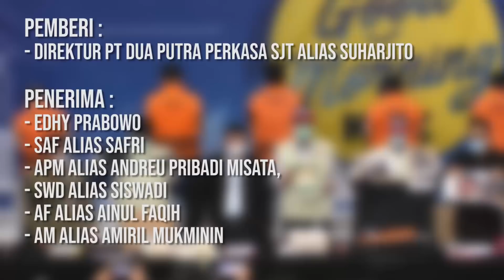MENTERI KKP DITANGKAP, GERINDRA AKAN BALAS DENDAM